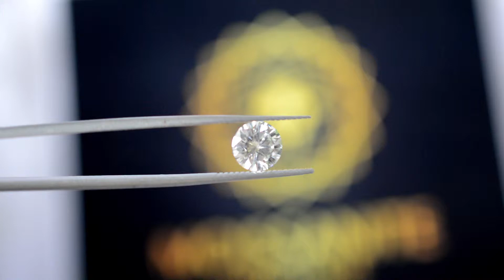1.0ct to 5.0ct Loose Moissanite Round Cut EF Color Brilliant, best Alternatives for Diamond Jewelry